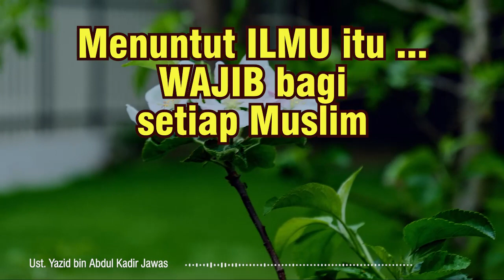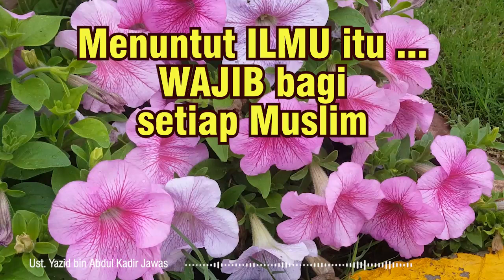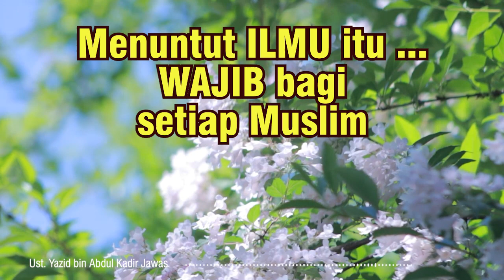MENUNTUT ILMU WAJIB BAGI SETIAP MUSLIM